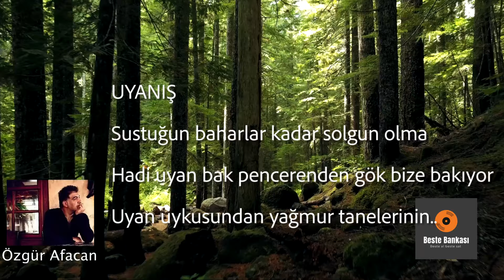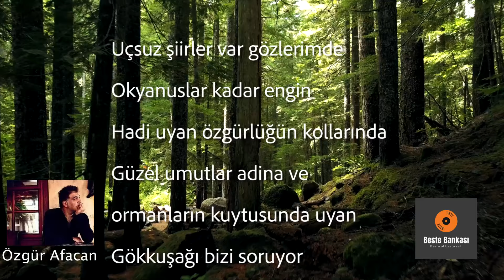Özgür Afacan - Uyanış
Dj Job Özgür Afacan - Uyanış